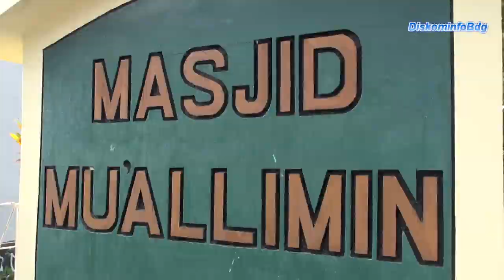140728 Pelaksanaan Shalat Idul Fitri 1435H Wali Kota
Wali Kota Bandung M. Ridwan Kamil melaksanakan Shalat Idul Fitri 1435 H., di Lapang Masjid Mu'allimin Komplek Perumahan Unpad Cigadung, Senin (28/7).